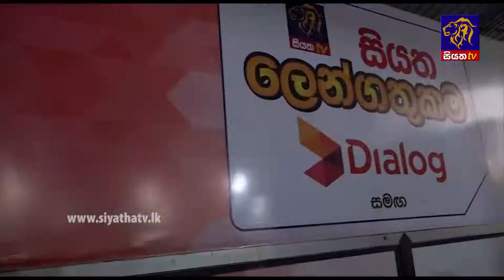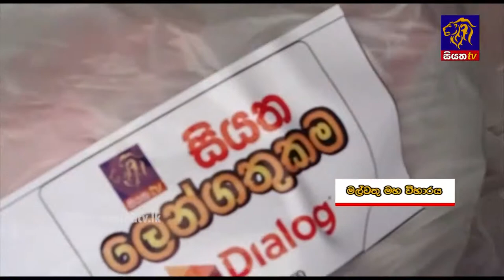සියත ලෙන්ගතුකම Dialog සමග පළමු අදියර මහනුවර කේන්ද්‍ර කරගනිමින් මෙලෙස අද සිදුකෙරුණා